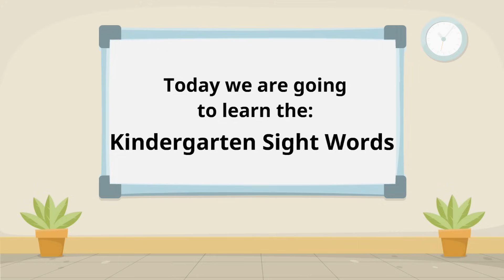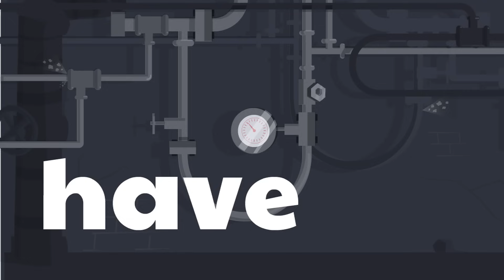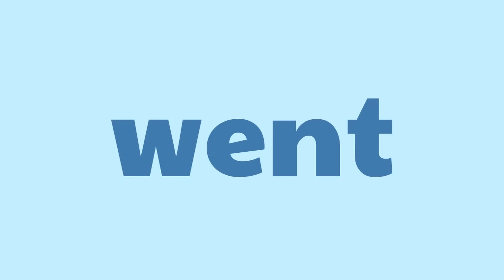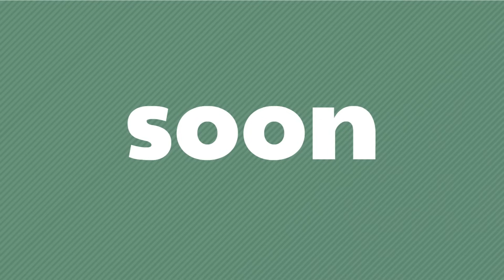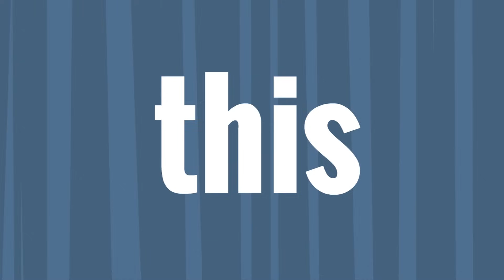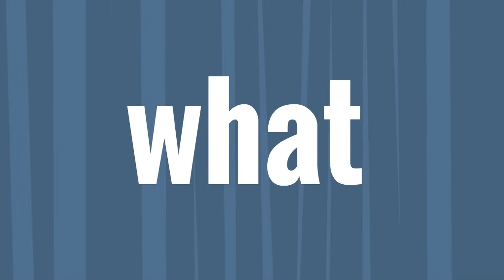Kindergarten Sight Words | Dolch List Video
In this kindergarten dolch list sight words video, learn the kindergarten sight words one by one as they are rehearsed and repeated. Over 27 minutes of kindergarten sight words practice!
Perfect to say along to and to reinforce these important sight words!